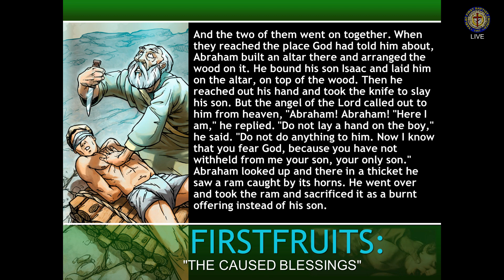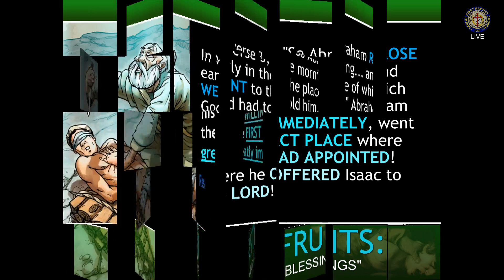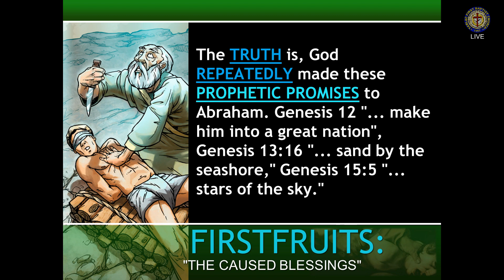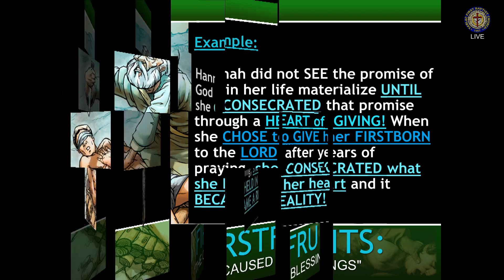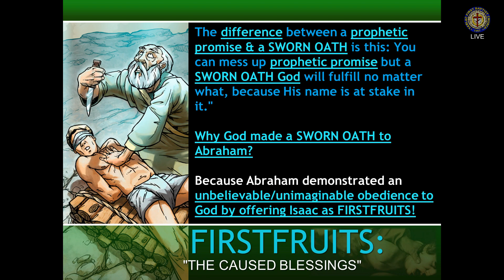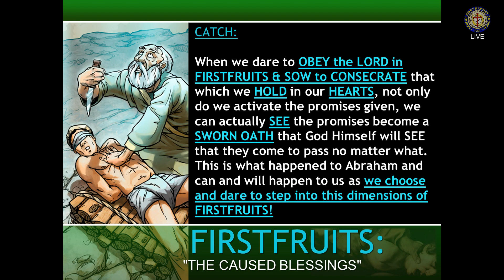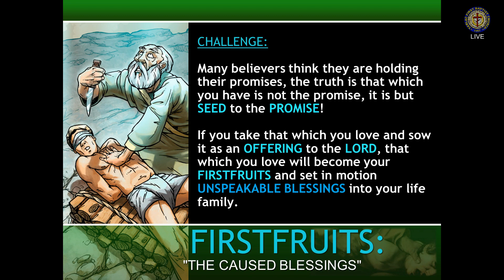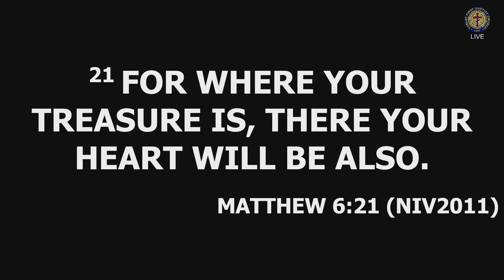FIRSTFRUITS: The Caused Blessings (Part 2) | Bishop Frank Santos (February 10, 2019)